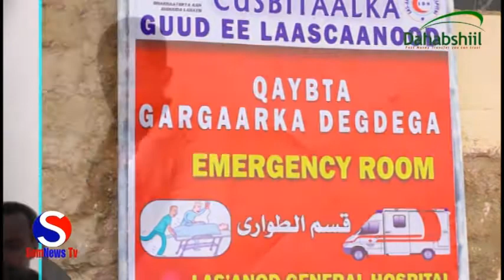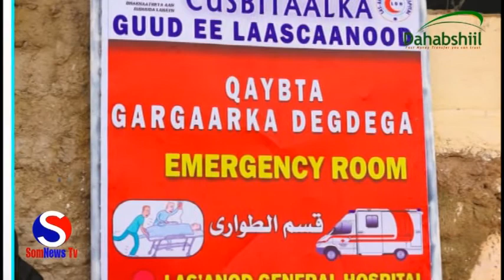Gudoomiyaha gobolka Sool iyo isuduwaha wasaarada caafimaadka g sool ayaa xadhiga ka jaray qaybta gar